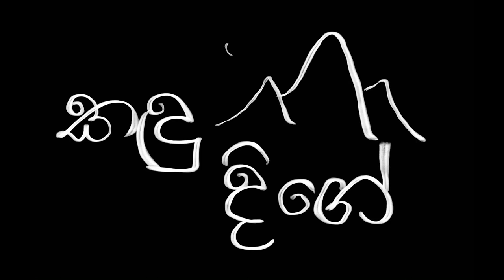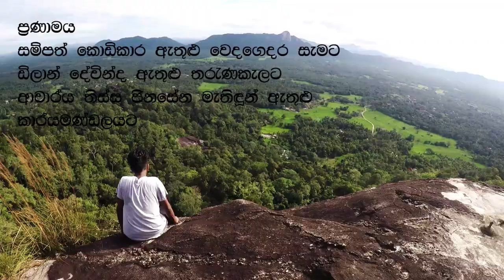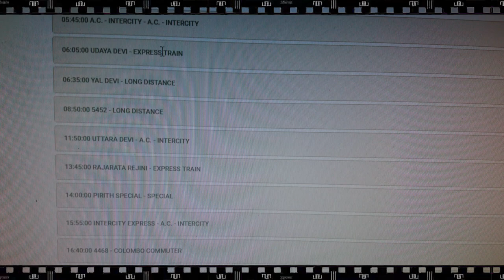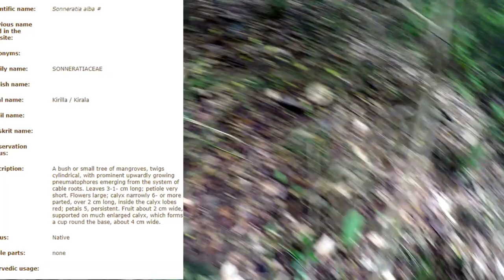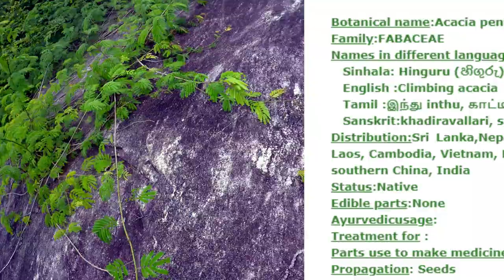Kandu Dige | කඳු දිගේ | Nathagane - Episode 8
අපෙන් සැඟවුනු අපේ උරුමය අපේ මුතුන් මිත්තන්ගේ ජීවන රටා සරළ මනුස්සකම අභිමානනීය උරුමය රාවණා පුරාවෘත හෙළයේ මහා වෙදැදුරන් රජුන් සොයාගෙන කුරුණෑගල නාථගනේ කඳු දිගේ ගිය ගමන දෙවෙනි ටෙලි ට්‍රැවල් කතාව
වැඩේ හොඳ නම් සබ් දාලා සප් එකක් දෙන්න.

වැඩි විස්තර වලට
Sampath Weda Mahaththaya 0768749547